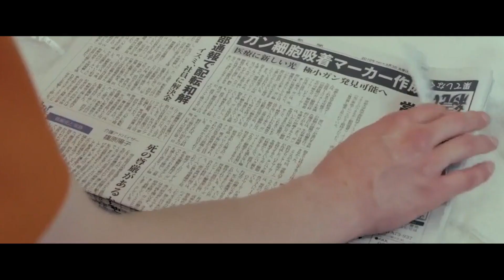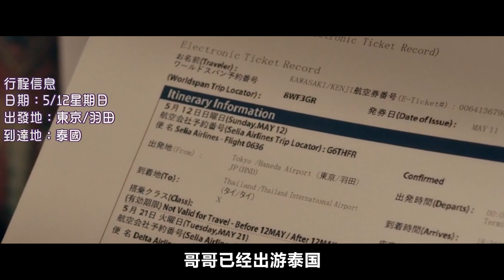男孩表白美女邻居，不料她是个顶级杀手，一人血洗整个黑帮，战斗力实在太吓人了